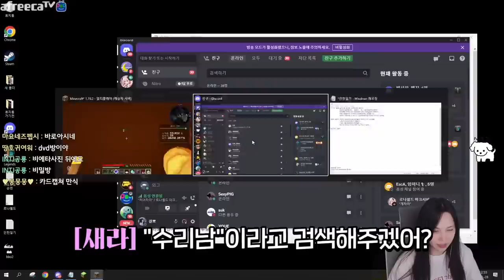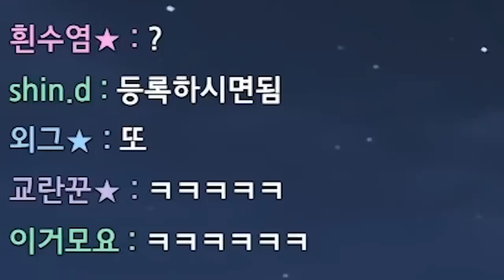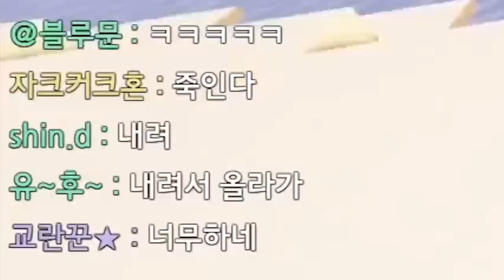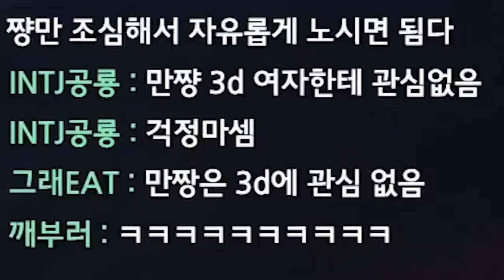냥줍 했습니다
* BGM
Track : 내가낸데, Dance Time, Piggy Cake, Sleepy, 개억울, 뉘예뉘예, 따라해 보아요, 맛춤뻡 빌런, 아뿔싸